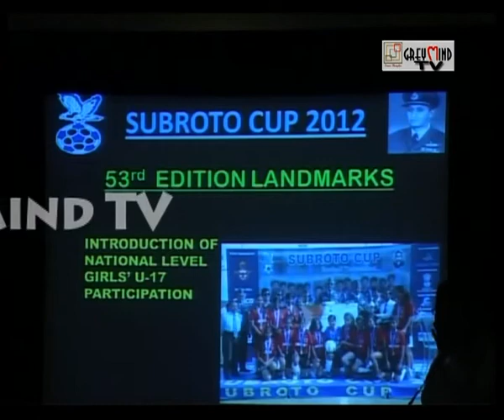SUBRATA CUP 2012: IT'S AN UPBEAT TASK FOR THE YOUNGSTERS AS THEY HAVE TO FIGHT AGAINST FOREIGN TEAMS